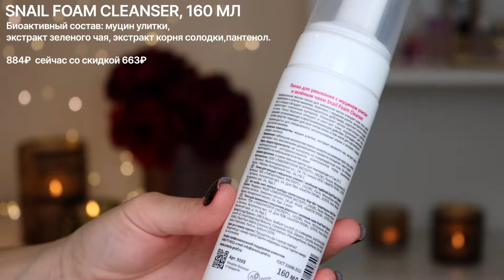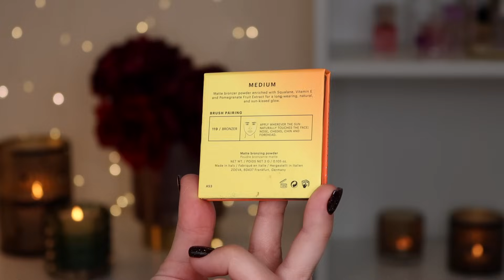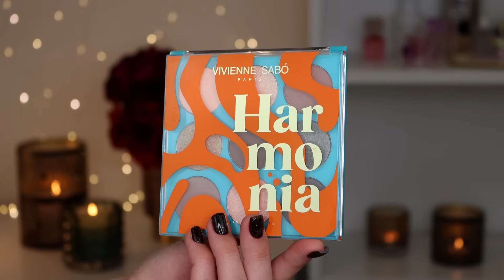КОСМЕТИЧКА НА ОСЕНЬ🍂Фавориты косметики и уход Aravia!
Мои дорогие, всем привет! Сегодня я хотела бы поделиться своими осенними фаворитами и новинками косметики.

❤️СПАСИБО на будущие обзоры: 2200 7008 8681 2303
Данко Екатерина Сергеевна

00:00 вводная часть
03:50 мой осенний уход от Aravia
04:00 крем для лица с витамином С
05:42 гидрофильное масло
08:00 пенка для умывания
09:43 увлажняющий тоник
11:00 энзимный пилинг
13:12 оформление бровей гелем
14:38 тон Catrice Tinted Serum
16:00 фильтр от Catrice
18:00 фавориты консилеров
21:00 фавориты кремовой коррекции
28:00 макияж глаз
37:00 фавориты тушей
39:00 фавориты для губ

Примечание: всю косметику, я купила сама. Видео не спонсировано.

*META (FACEBOOK И INSTAGRAM) ВНЕСЕНА В РЕЕВСТР ЭКСТРИМИСТОВ И ТЕРРОРИСТОВ РОСФИНМОНИТОРИНГА И ЗАПРЕЩЕНА В РОССИИ